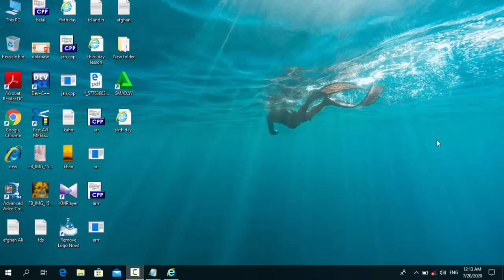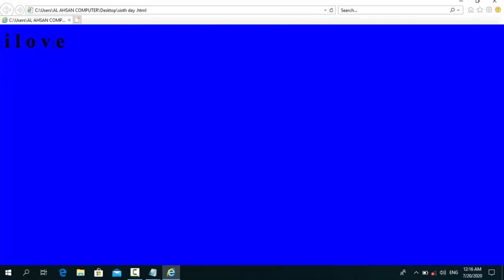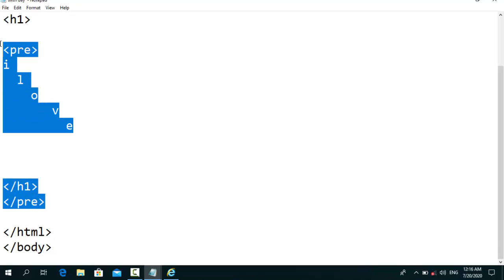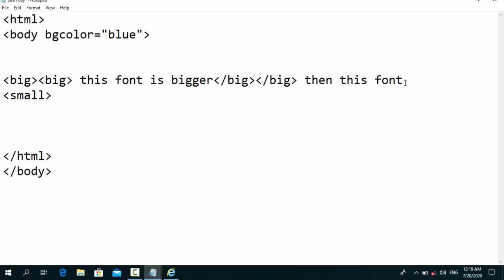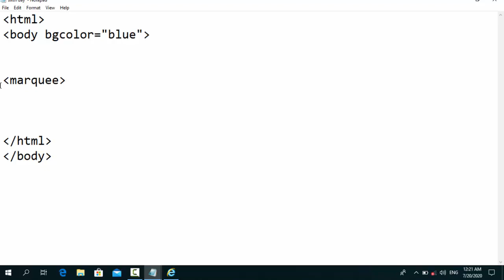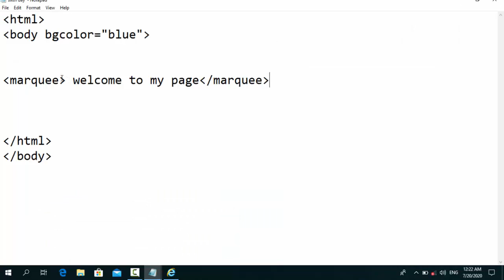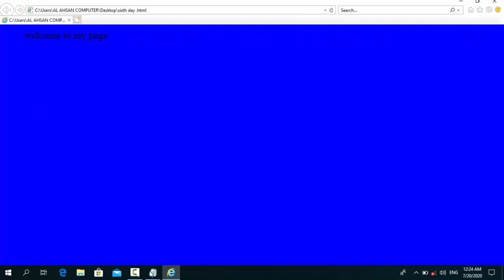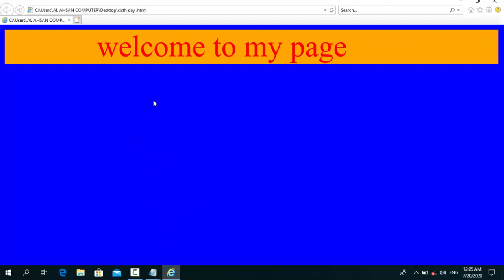6 Part of HTML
How to apply preformatted  text and How to use big & small tags & marquee :